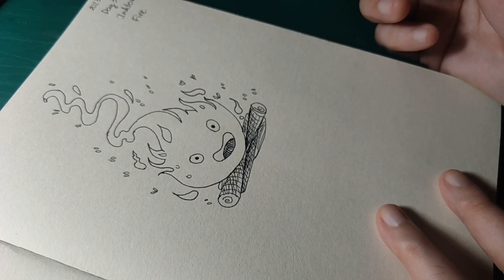Inktober 2023 Day 31: Fire